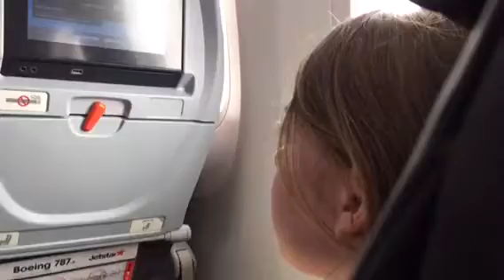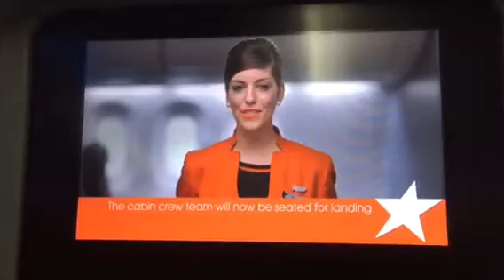Trip to Japan 2015/16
The first day of out adventure. Getting there is half the fun. Shot and edited in a iPhone6.